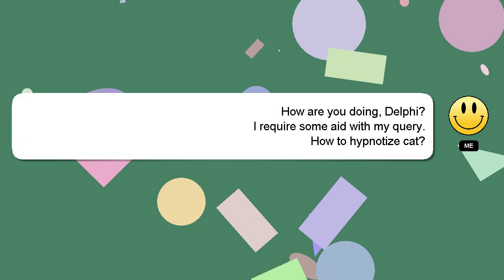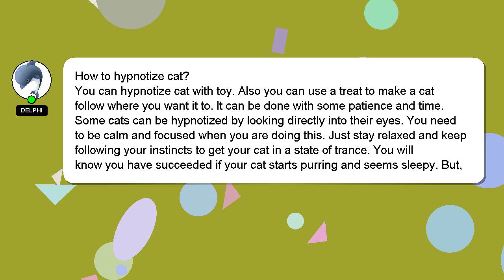How to hypnotize cat?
Let me give you a quick introduction about myself, Salutations, my name is Delphi. I am here to help you get the answers you are seeking. - How to hypnotize cat?

*2 What we are experimenting :*